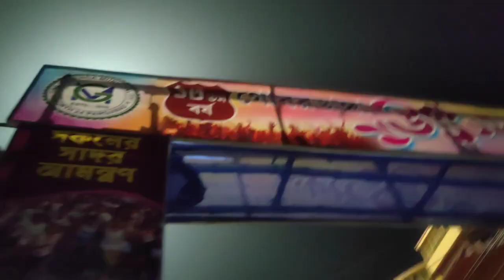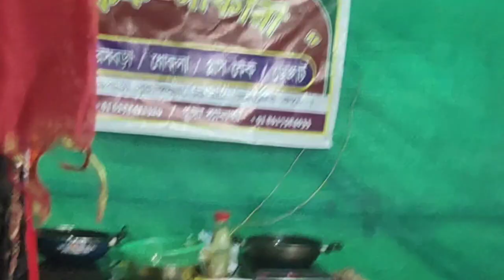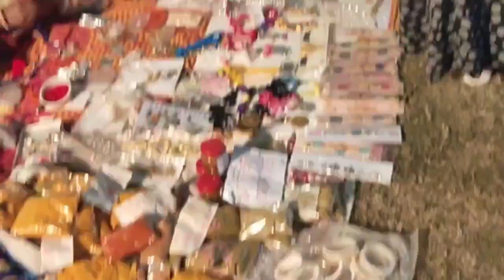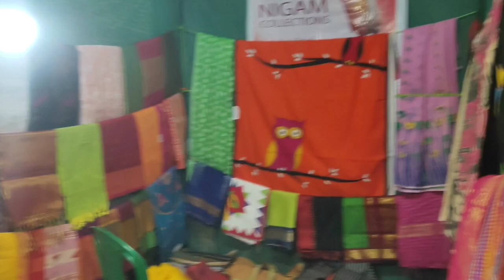চলে আসুন ইচ্ছা পূরণ হাটে|| Our Bong Family || vlog video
ইচ্ছাপূরণ নাম শুনলেই মনে হয় যে সব ইচ্ছা পূরণ হয়ে যাবে। সঙ্গে থাকার জন্য ধন্যবাদ।🙏🙏